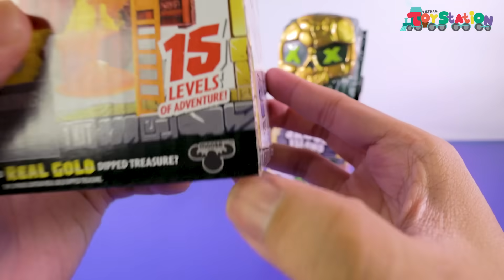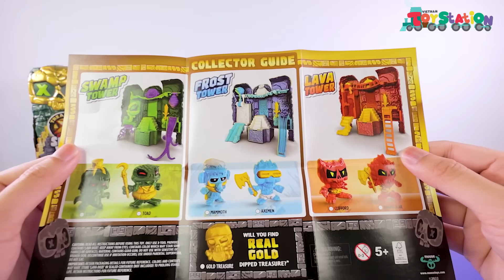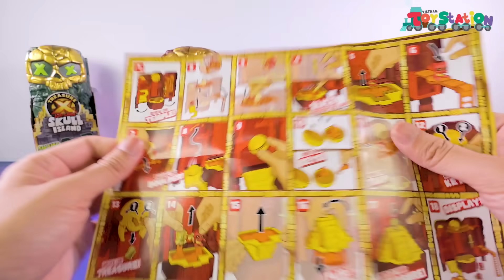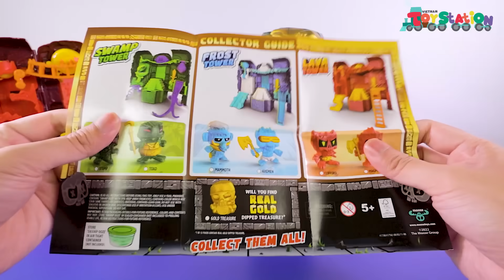Tìm kho báu Đảo Đầu Lâu Treasure X Skull Island ToyStation 812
Cùng Anhktay săn tìm kho báu bằng vàng thật có trong những pack Treasure X Đảo Đầu Lâu đến từ Moose Toy, Skull Island series.